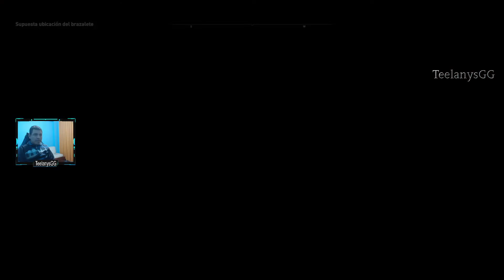💯​💥 ASSASSIN'S CREED ODYSSEY l Walkthrough en Español 2022 l Part 30 Tesoros Perdidos de Xenia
Muchas misiones y muy buena trama e historia , Batallas épicas y divertidas para pasar tiempo de calidad y conociendo un poco más del juego .

Batallas Navales y muchas más batallas en tierra en distintas épocas y mucha estrategia.

Unete al grupo de Discord Y loguea:
loguea en tu discord y pega esto xD

Ubisoft - Epic Store o por Steam Games Free To Play Descargar

Pagina Web donde encontraras todos los Builds de todas las clases:
✔️Siempre en el DISCORD

Datos importantes del juego!
conocerás lo importante!! Cual es?? y que son?? y nos beneficia si o no??